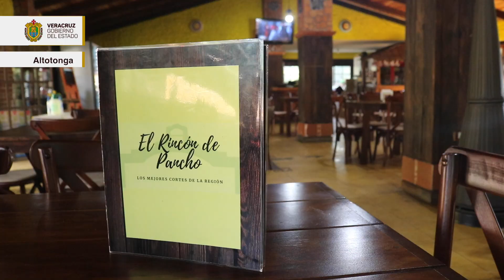Orgullo Veracruzano - Altotonga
Conoce el Municipio de Altotonga, Veracruz.